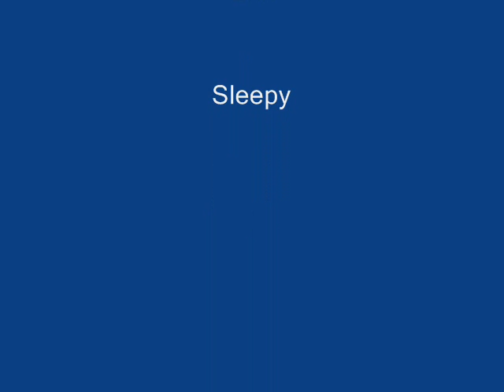World of Warcraft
A nice movie